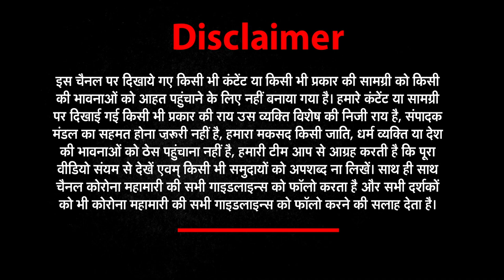SSC GD के अभ्यार्थियो के लिए किसानों ने सरकार को दी चुनौति ! | NEWZ World India | NWI NEWS